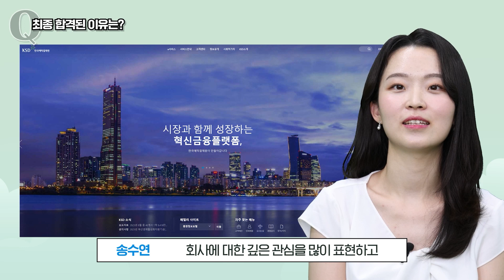신입직원이 말하는 한국예탁결제원!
안녕하세요, 한국예탁결제원입니다.

한국예탁결제원 신입직원들의 솔직담백한 인터뷰가 담긴
입사 꿀팁 및 회사생활을 낱낱이 공개해드립니다!

시장과 함께 성장하는 혁신 금융플랫폼
Thriving with the Market, the Innovative Financial Platform

감사합니다.